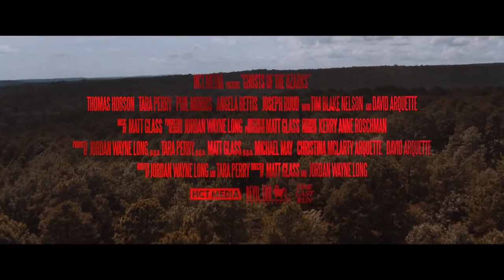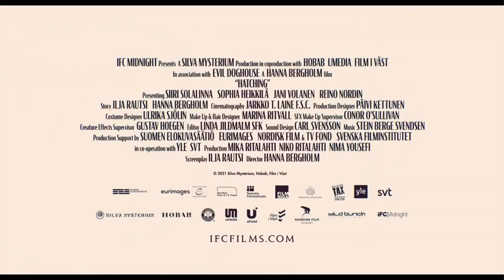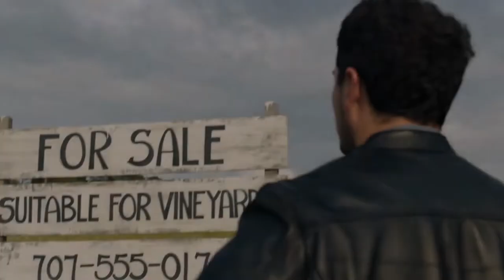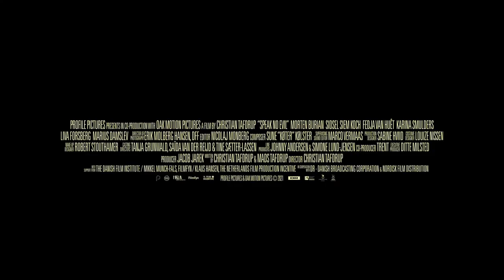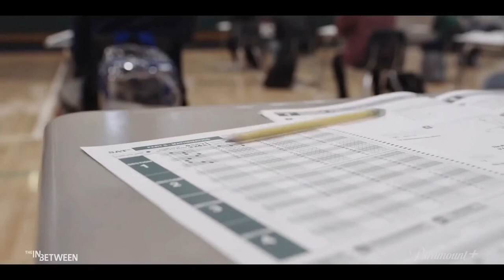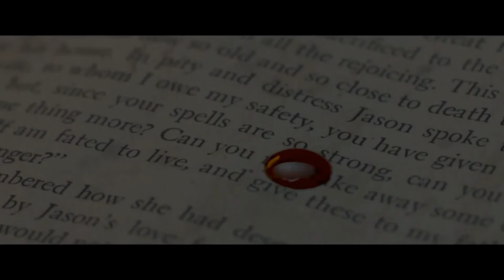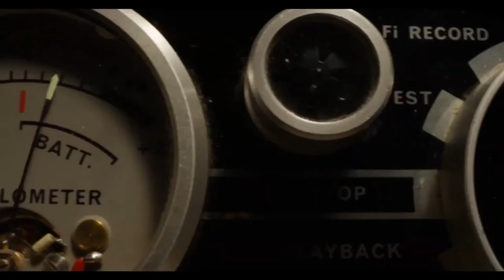New Movie Trailers 2022 (WEEK # 2)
00:03   Catch the Fair One | USA (2021)
Director: Josef Kubota Wladyka
Writers: Kali Reis (story by), Josef Kubota Wladyka (screenplay by)
Stars: Lisa Emery, Kevin Dunn, Kimberly Guerrero, Daniel Henshall, Michael Drayer, Jonathan Kowalsky, Isabelle Chester, Bill Smith, Melodie Roehrig, Gerald Webb, Peter Johnson, Tiffany Chu, Elisabeth Manente, Kerry Streams, Samantha Stack, Jeff Lasky and others

01:54   Ghosts of the Ozarks | USA (2021)
Directors: Matt Glass, Jordan Wayne Long
Writers: Sean Anthony Davis (collaborating writer), Jordan Wayne Long, Tara Perry
Stars: Thomas Hobson, Phil Morris, Tara Perry, Tim Blake Nelson, Angela Bettis, David Arquette, David Aaron Baker, Joseph Ruud, Neva Howell, Brandon Gibson, Scott Dean, Graham Gordy, Ed Lowry, Skylar Olivia Flanagan, Aaron Preusch, Taylor Alden, Corbin Pitts, Skyler Elyse Philpot, Tommy Terry Pantera Wageman, John Perry

03:49   Hatching | Finland, Sweeden (2022)
Director: Hanna Bergholm
Writer: Ilja Rautsi
Stars: Jani Volanen, Saija Lentonen, Sophia Heikkilä, Stefano Douaihy, Reino Nordin, Siiri Solalinna, Stella Leppikorpi, Oiva Ollila, Hertta Nieminen, Hertta Karen, Jonna Aaltonen, Aada Punakivi, Ida Määttänen, Miroslava Agejeva

06:15   La Soga: Salvation | Dominican Republic (2021)
Director: Manny Perez
Writer: Manny Perez
Stars: Manny Perez, Sarah Jorge León, Hada Vanessa, Chris McGarry, Juan Fernández, Félix Germán, Vicente Suriel, Billy M. Mejía, Albania Matos, Jay Ramirez, Joseph Cepin, Francis Mary Gomez, Ozz Gomez, Jose Gutierrez, Jonathan Guzman, Pablo Rodriguez Masjoan and others

08:04   Mr. Birthday | USA (2021)
Director: Dan Hunter
Writer: Matthew Luke Tucci
Stars: Jason London, Eric Roberts, Anna Marie Dobbins, Charlotte Ciano, Fred Sullivan, Tanja Melendez Lynch, Mike Messier, Michael Badejo, Ainsley Drury, Michael Dubuc, Rachel Dulude, Audrey Fratelli, David Gere, Connor Holden, Joshua Maurice Johnson and others

10:34   Promised Land (5 episodes) | USA (2021)
Stars: Susan Ortiz, Ariella Amar, Andrew Gonzalez, Kerri Medders, Bellamy Young, Christina Ochoa, John Ortiz, Yul Vazquez, Tom Amandes, Cecilia Suárez, Julio Macias, Ariana Guerra, Augusto Aguilera, Mariel Molino, Natalia del Riego, Katya Martín, Miguel Angel Garcia and others

12:40   Single Drunk Female (10 episodes) | USA (2021)
Creator: Simone Finch
Stars: Madeline Wise, Madison Shepard, Jojo Brown, Aisha Duran, Sofia Black-D'Elia, Ally Sheedy, Rebecca Henderson, Lily D. Moore, Sasha Compère, Sara Sevigny, Christopher Cocke, Martin Davis, Shiquita James, Wade Frazier, Chris Ward, Sharon Frank, Chris McClure and others

14:42   Speak No Evil (Gæsterne) | Denmark, Netherlands (2021)
Director: Christian Tafdrup
Writers: Christian Tafdrup, Mads Tafdrup
Stars: Morten Burian, Sidsel Siem Koch, Fedja van Huêt, Karina Smulders, Liva Forsberg, Marius Damslev, Hichem Yacoubi, Lea Baastrup Rønne, Jesper Dupont, Sieger Sloot, Ilaria Casai, Martina Barreca, Adrian Blanchard, Ilaria Di Raimo, Alessio Barni, Andrea Benucci, Sarina Maria Rausa

16:50   Studio 666 | USA (2021)
Director: BJ McDonnell
Writers: Dave Grohl (based upon a story by), Jeff Buhler (screenplay by, )Rebecca Hughes (screenplay by)
Stars: Jenna Ortega, Will Forte, Jeff Garlin, Leslie Grossman, Whitney Cummings, Dave Grohl, Marti Matulis, Taylor Hawkins, Jason Trost, Foo Fighters, Pat Smear, Nate Mendel, Chris Shiflett, Rami Jaffee

19:16   The In Between | USA (2021)
Director: Arie Posin
Writer: Marc Klein (screenplay)
Stars: Celeste O'Connor, Joey King, Kim Dickens, Kyle Allen, John Ortiz, Anna Stadler, Diany Rodriguez, Jeffrey Vincent Parise, Jadon Cal, April Parker Jones, Becki Hayes, Donna Biscoe, Aleks Alifirenko Jr., Nicholas Stargel, Leander Suleiman, Drake Rodger, Nic Curtis and others

21:48   The Lady of Heaven | UK (2021)
Director: Eli King
Writer: Sheikh Al-Habib
Stars: Denise Black, Gabriel Cartade, Ray Fearon, Mark Anthony Brighton, Oscar Salem, Albane Courtois, Chris Jarman, Dimitri Andreas, Lucas Bond, Azad Boutella, Matthew Brenher, Fred Maamar Fortas, Lia Gogidze, Andrew Harrison, Alex Hughes, Nebras Jamali and others

24:18   The Red Book Ritual | New Zealand, Argentina (2022)
Directors: Chris Beyrooty, Ariel Luque, Jiwon Moon, Daniel J. Phillips, Nicolás Onetti (creative director)
Writer: Ariel Luque
Stars: Bruno Giacobbe, Agustin Olcese, Marlene Pedersen Chauviere, Valeria San Martin

26:22   X | USA (2022)
Director: Ti West
Writer: Ti West
Stars: Jenna Ortega, Kid Cudi, Brittany Snow, Mia Goth, Martin Henderson, Owen Campbell, Stephen Ure